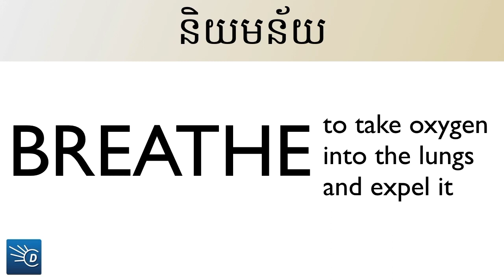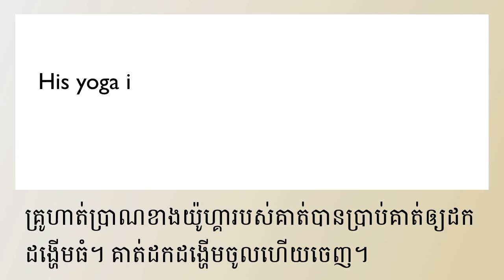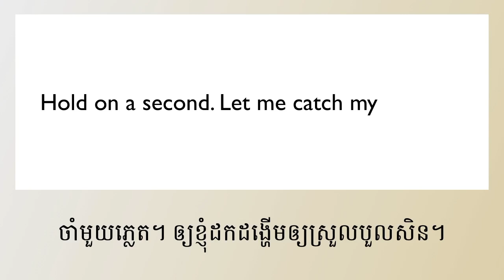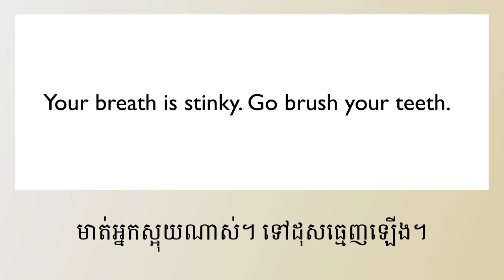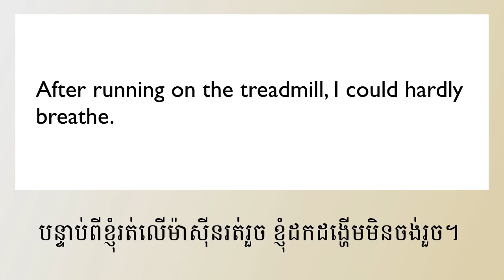តើ breath និង breathe ខុសគ្នាយ៉ាងម៉េច? What's the difference between breath and breathe in Khmer?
មេរៀននេះ យើងនឹងរៀនពីភាពខុសគ្នារវាងពាក្យ breathe  និងពាក្យ breath. តើពាក្យ breath បកប្រែថាម៉េចជាភាសាខ្មែរ? ហើយពាក្យ breathe មានអត្ថន័យថាម៉េច?

What is the difference between breath vs. breathe in Khmer?